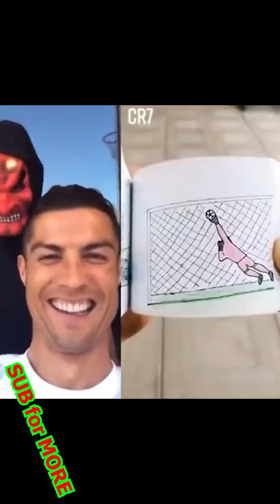SUB FOR MORE Tik tok shorts funny meme 1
Earn extra cash. Click on the link, watch the ad 5 seconds skip and go to the page where you will earn extra money